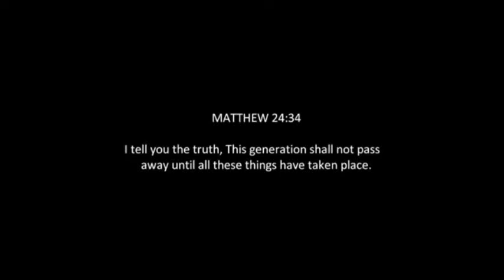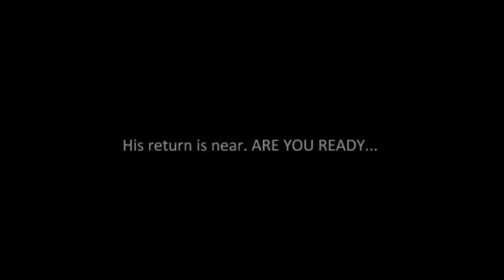The Truth that Churches cant Stand to hear! Rev David Wilkerson